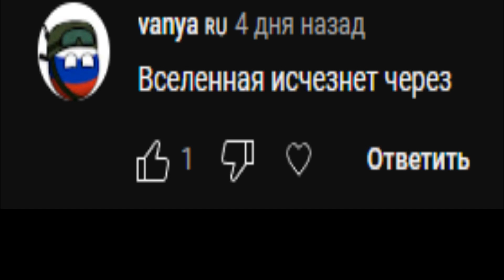Вселенная исчезнет через ...